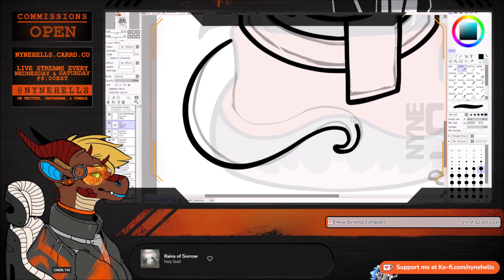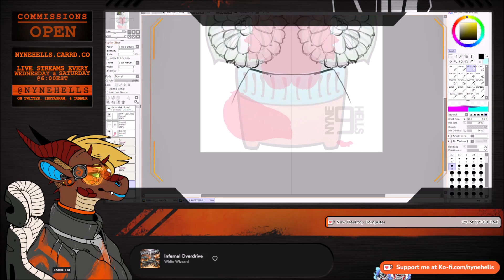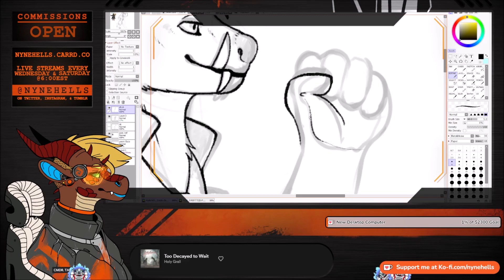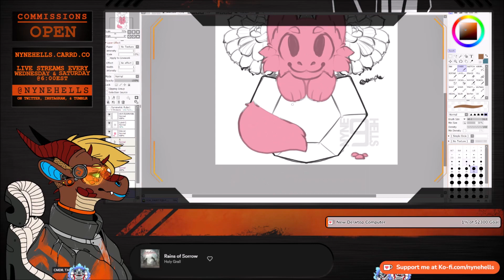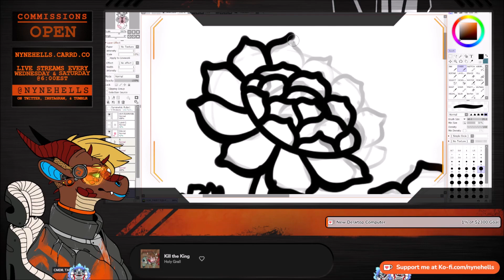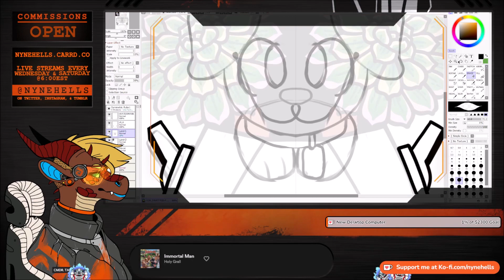Sketching Doyle the Vodyn | NyneHells | Speed Draw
Doing a few Pawtted Pal YCH for last Wednesday's stream and sketching in a character design for Railsmith!